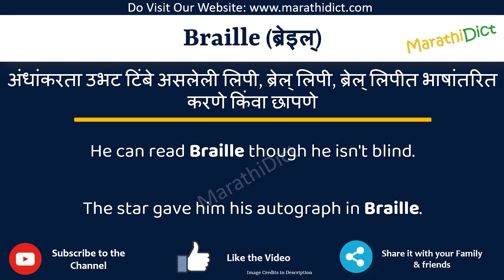Braille Meaning in Marathi | Braille म्हणजे काय | Braille in Marathi Dictionary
या व्हिडिओमध्ये तुम्हाला मराठीत Braille चा अर्थ समजेल आणि Braille चा उच्चारही शिकाल. याचा अर्थ तुम्ही Braille चा अर्थ जाणून घ्याल तसेच Braille कसे उच्चारता येईल, Braille म्हणण्याचा योग्य मार्ग कोणता आहे.

तर Braille शब्द फक्त एका मिनिटात शिका.

उदाहरणांसह Braille समजून घेऊ.